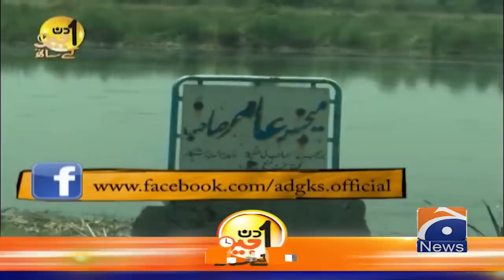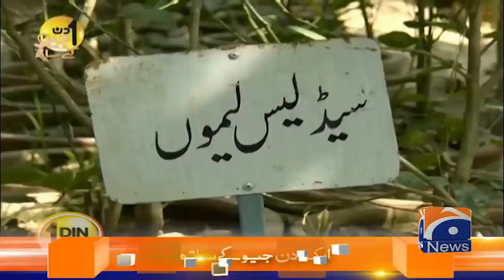Aik Din Geo Ke Sath | Guest - Saleem Safi | 19th July 2020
Aik Din Geo Ke Sath | 19th July 2020 | Guest: Saleem Safi